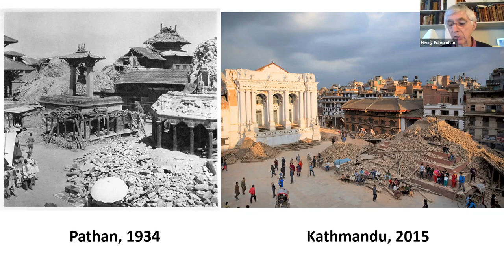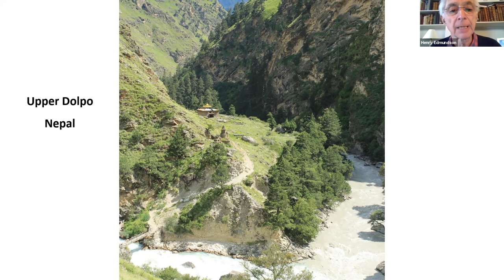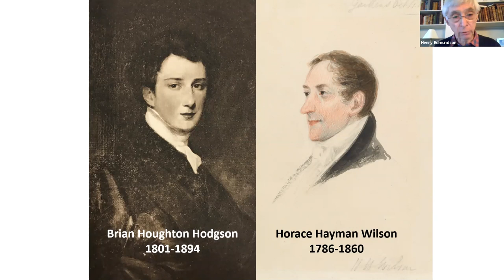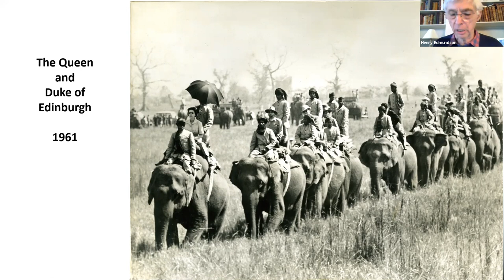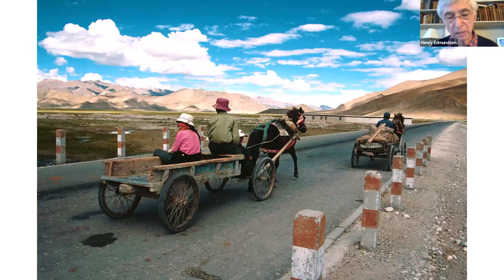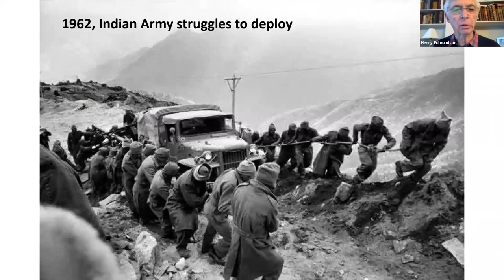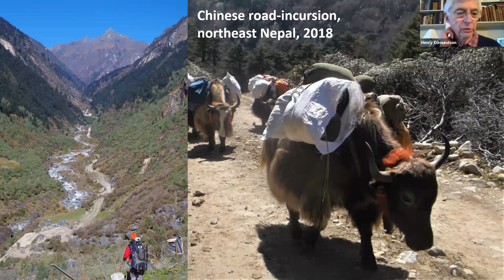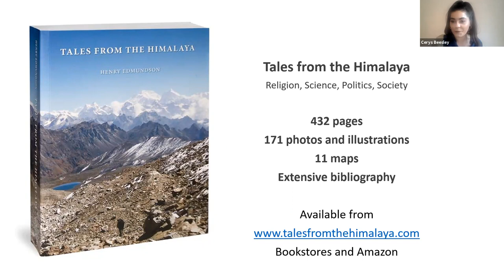Tales from the Himalayas by Henry Edmundson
After over five decades of trekking and climbing in the Himalayan mountains, Henry is in a position of authority to mark the changes that have occurred over time and how people from various walks of life have been impacted by them. Having developed an affinity and understanding of the people he has interacted and associated With remarkable pictures, illustrations and maps, Henry Edmundson has brought to life each of these stories [religion, science, politics, society]. The gripping accounts, his insight and depth while presenting an understanding of the entire Himalayan region is unique and outstanding. This book is a rare combination of history, geography, society and politics that can cater to a wide range of audience.

Since 1965, Henry Edmundson has climbed and trekked in the Afghan Hindu Kush, The Pakistan Karakoram, and the length and breadth of the Indian, Nepalese and Bhutanese Himalaya. He is a member of the Alpine club, and the Himalayan club, and is a fellow of the Royal Geographic Society. He resides in Cambridge, in the UK.